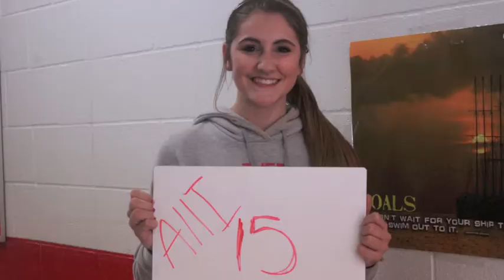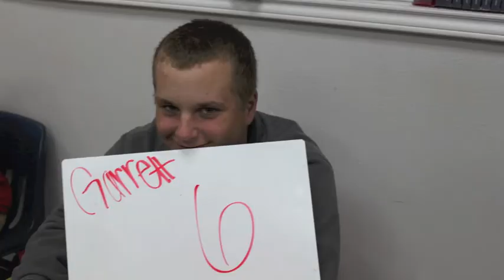Burton High School - The People of Burton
2013 Video Contest
Burton High School - Burton, Texas

"This video shows the people of Burton High School and the number of pages they are displayed on."